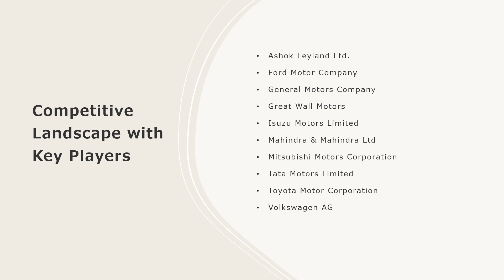Pickup Truck Market Overview, Trends, Opportunities, Growth and Forecast by 2032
The global pickup truck market size reached US$ 207.9 Billion in 2023. Looking forward, IMARC Group expects the market to reach US$ 256.0 Billion by 2032, exhibiting a growth rate (CAGR) of 2.27% during 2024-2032.